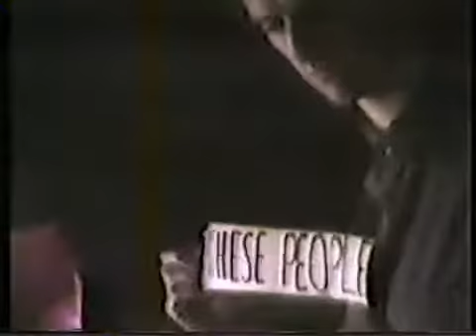The Monochrome Set on New York Dance Stand TV show 1980